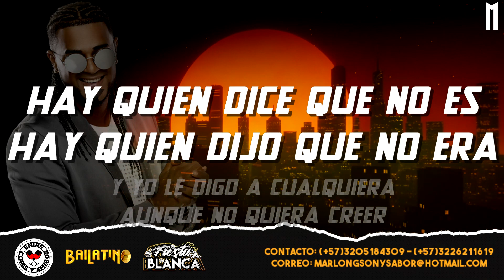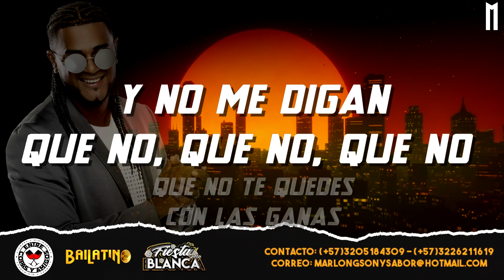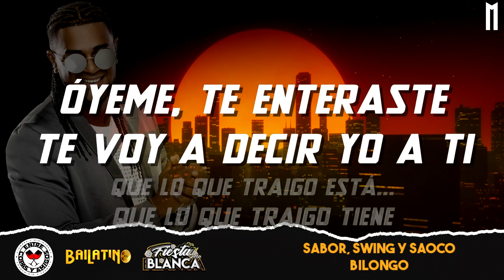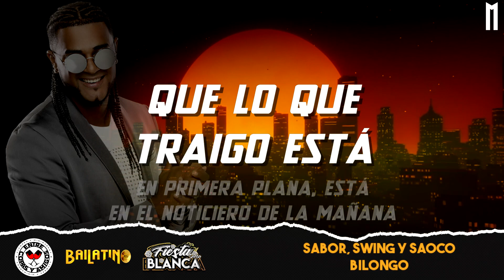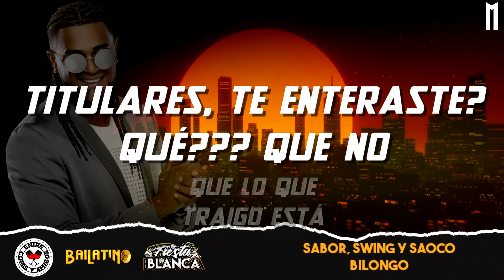Sabor, swing y saoco - Bilongo - Letra - Marlong Son y Sabor 2021 (HQ)